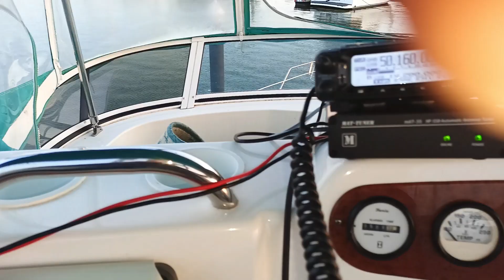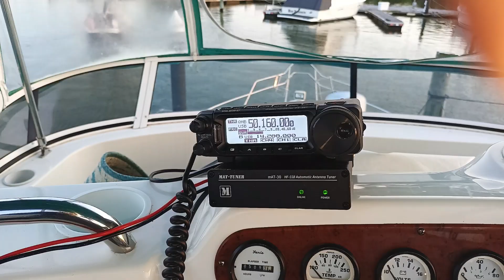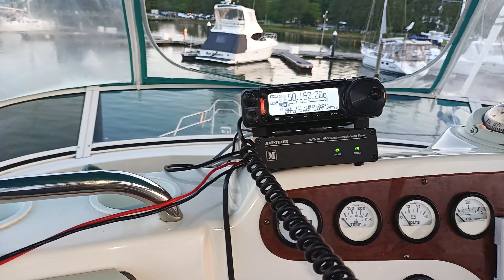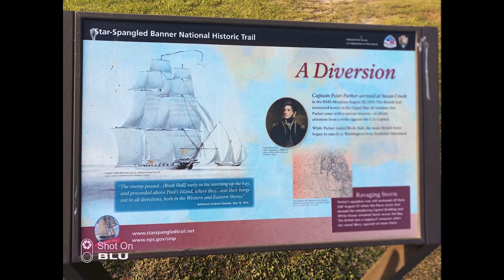Moxon 6 Meter Rock Hall AA2SD Boats on the Air Boats on the Air South Jersey Radio Association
South Jersey Radio Association Parks on the Air POTA K2AA AA2SD Park K-4994 4 Parks on the Air New Jersey Activation Brendan T Byrne State Forest AA2SD K2AA Ham Radio

Follow AA2SD with on the Parks on the Air POTA  activations in New Jersey Parks on the Air ℠.  (POTA) is an ongoing program, it encourages amateur radio operators in developing their skills, fostering community and demonstrating the hobby to the public. There are thousands of parks available in the program and each will present a unique experience. In this video we use a Moxon 6 Meter Antenna set up and activate on 2 Mtrs and 440 with Elk Antenna